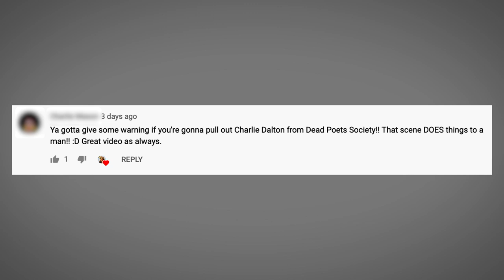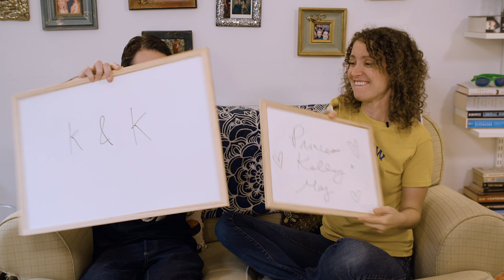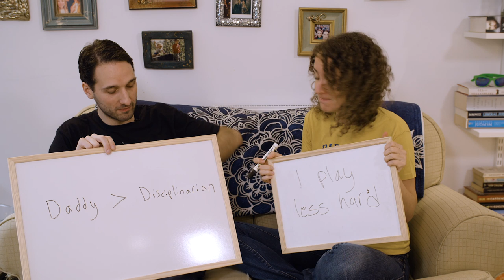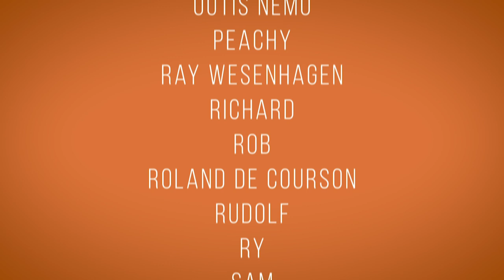Ask A Top | Bottom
Less Jar Jar Binks. More hardcore male/male BDSM.

Miss Rose on Etsy

My book